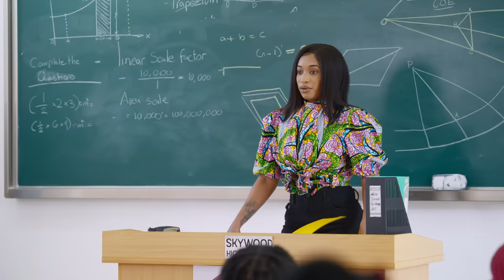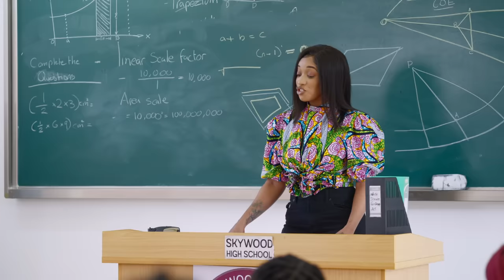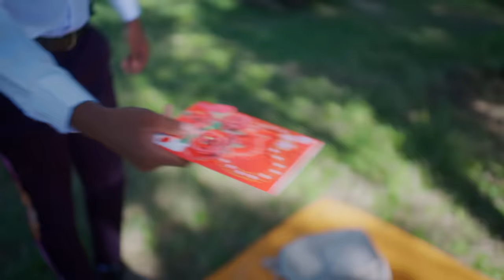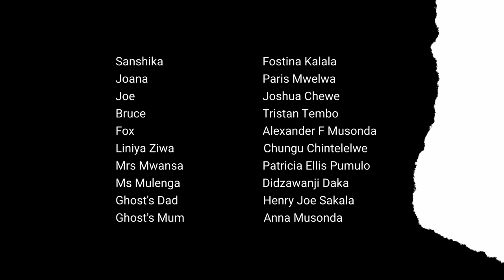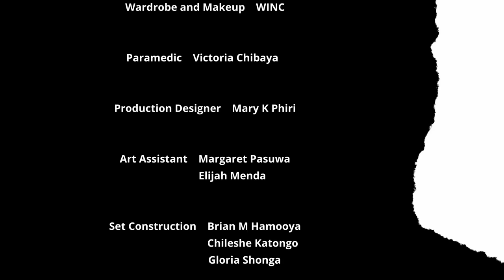TIKULA SEASON 2 Episode 1 I GALENTINES IS COMING | HIGH SCHOOL DRAMA SERIES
New friends being made! Valentines Day approaching! Nandi is under pressure to find the perfect gift for the perfect boyfriend. But with money tight, will her friends give her the right advice? When the class competes for who gets the most roses, Bosco may have a secret motive up his sleeve. Meanwhile, Triple Threat goes mainstream.